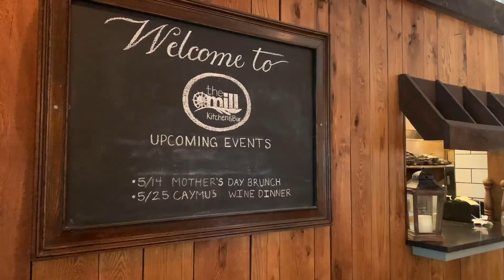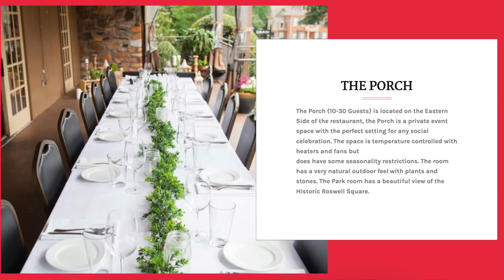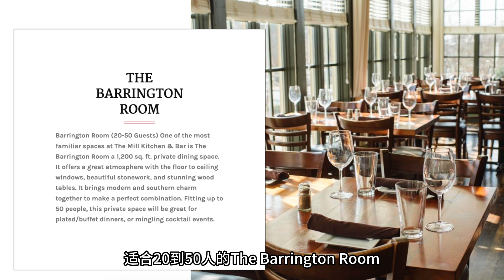【美食探店】Roswell美国南方菜：The Mill Kitchen and Bar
The Mill（590 Mimosa Blvd, Roswell, GA 30075）位于Downtown Roswell的核心地带，是本地最受欢迎的美国南方菜餐厅之一。他家无论是午餐、晚餐，还是周末的brunch，都很精致美味。用餐环境无论室内外也是温馨舒适。